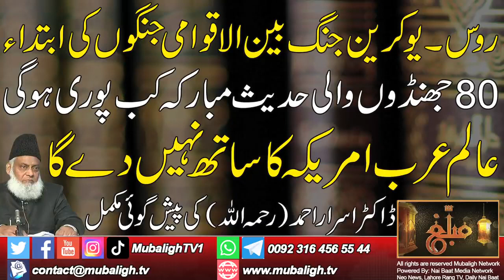Russia Ukraine War | Third World War | Saleebi Jungein | Dr Israr Ahmed | End Of Time